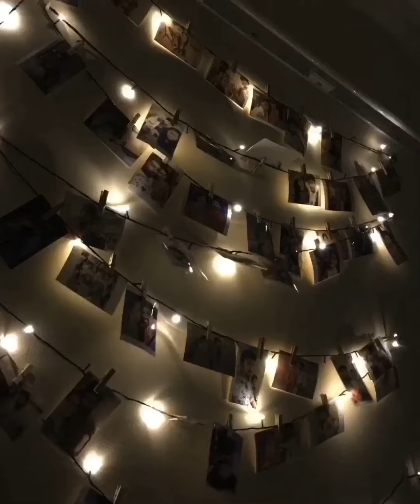Kuttikuruvi in my sister home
Hi All,
Small video about a kuttikuruvi in my sister home